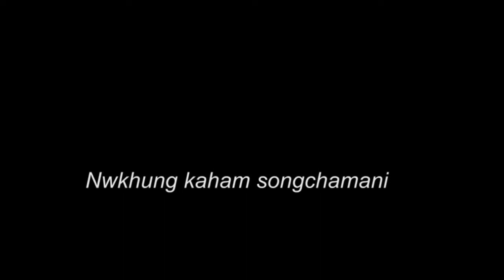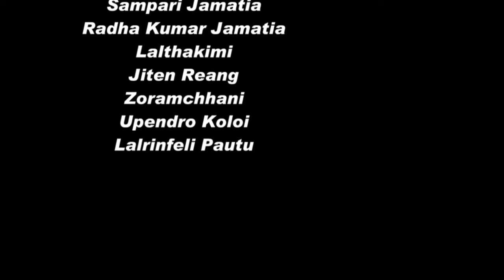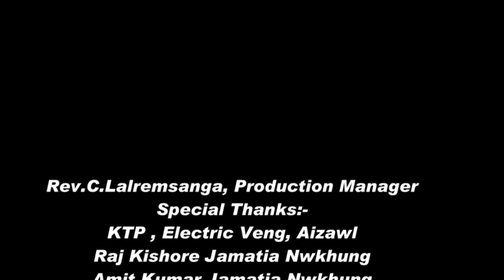Kristian Nokhung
Presbyterian Church Burburia Pastor Amchoi TPYF rok Kaitor Chungsasa wng nani bagwi ih Film no chwng yaphar kha